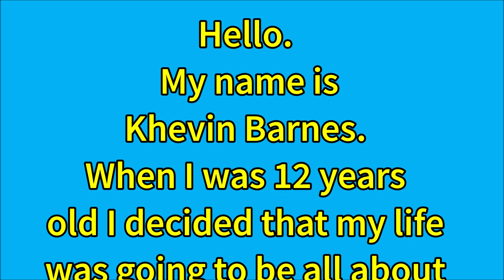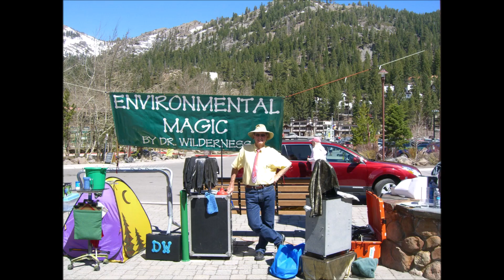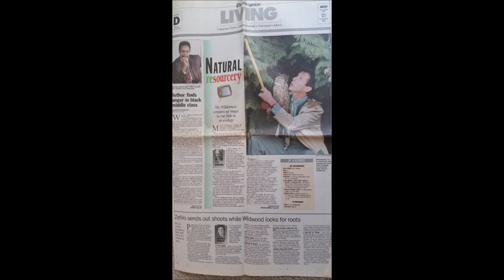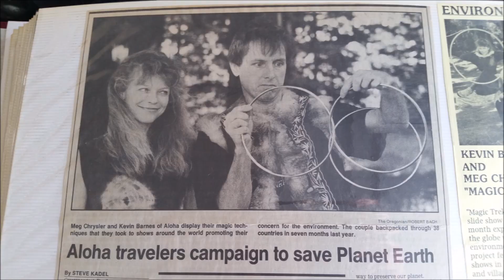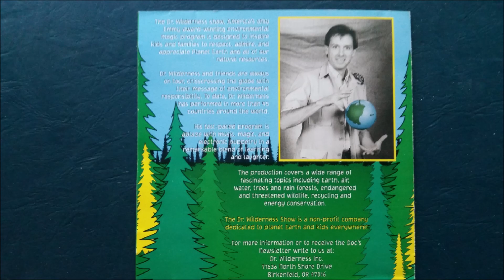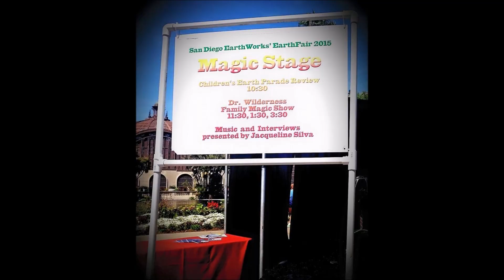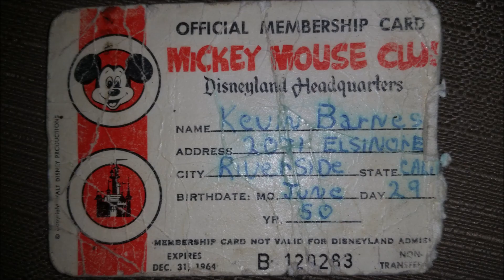MY LIFE IN MAGIC : The Dr. Wilderness Story